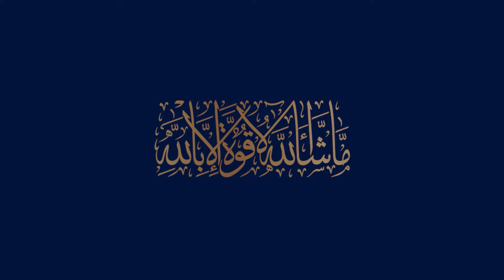Blue World City Islamabad || Latest Development Updates || Drone View, Cheapest Plots on Installment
In This video we will share Information About Blue World City Islamabad || Latest Development Updates || Drone View, Cheapest Plots on Installment

GONDAL GROUP OF MARKETING is recognized as a Real Estate Agent in Islamabad offering services to deal with Buying, Selling and Renting property. Having been in this field for fifteen years, we have acquired the proficiency in sensing the expectations and delivering the best to the clients who want to Buy & Sell their property.

For Details & Booking:  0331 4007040

Blue World City Latest Development
Blue World City Documentary
Documentary Film
Blue World City Rawalpindi
Latest Development
General Block Balloting
General Block First Balloting
Good News
Overseas Block Good News
Overseas Block
General Block Balloting
Horse Mascots
Development Progress
Islamabad
Rawalpindi